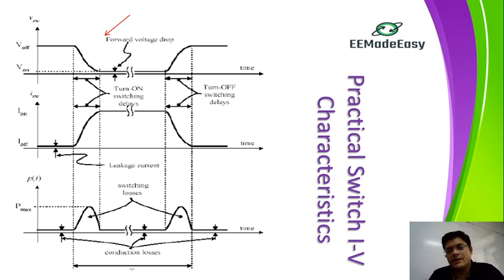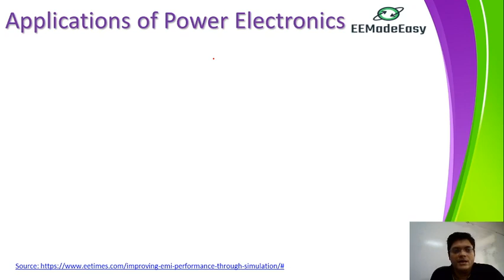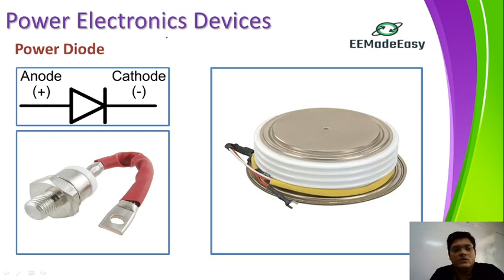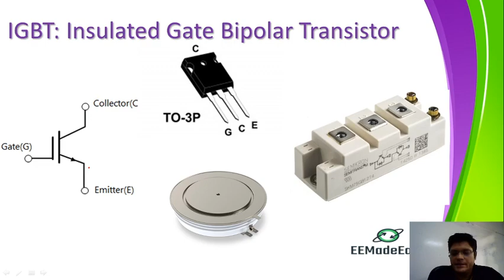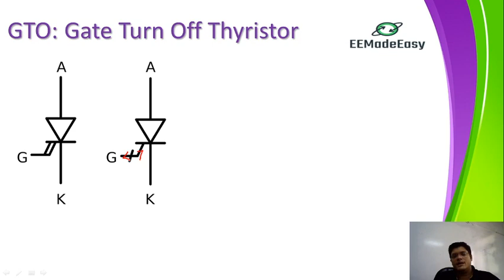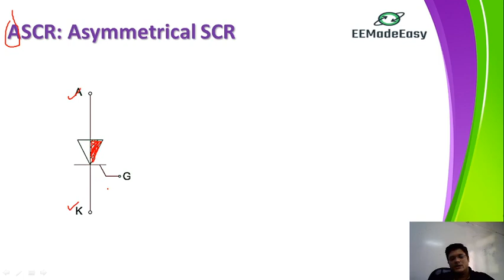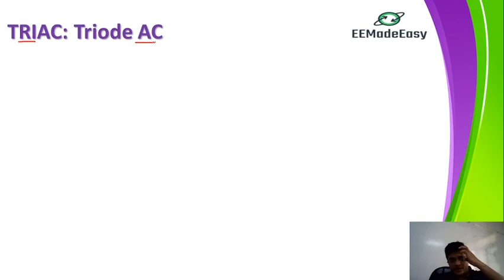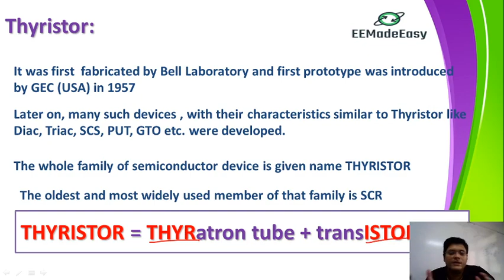Lecture: 2 Power Electronics Converters and Devices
You will study about classification of Power Electronic Converters and various devices used as Power Electronic switches